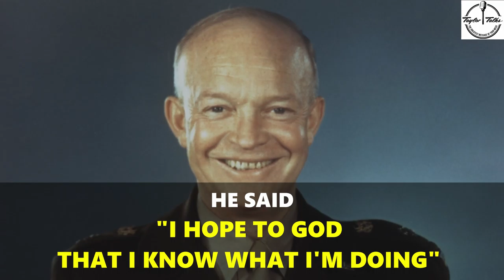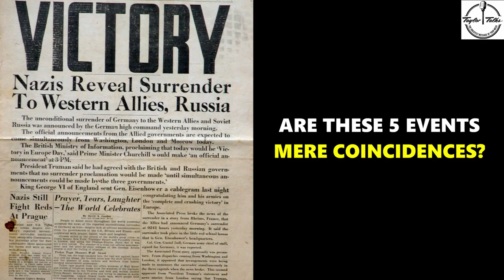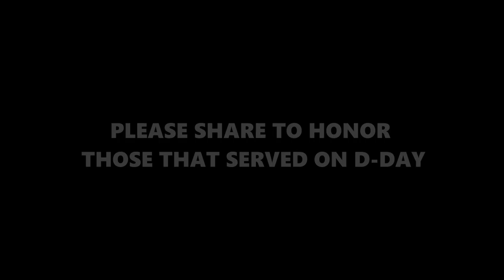The 5 Miracles That Helped Win D-Day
On the 75th anniversary of D-Day we find 5 amazing coincidences/miracles that took place 75 years ago on June 6, 1944 that helped the Allies emerge victorious on the beaches of Normandy.

SPEAKING ENGAGEMENTS!